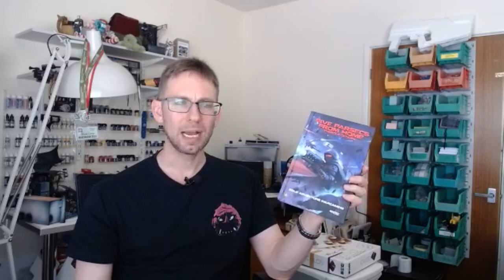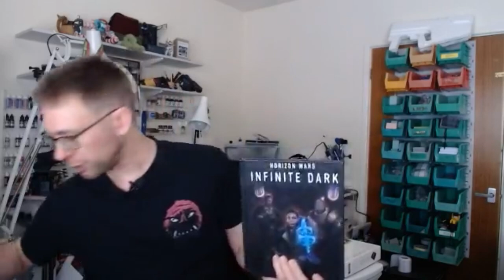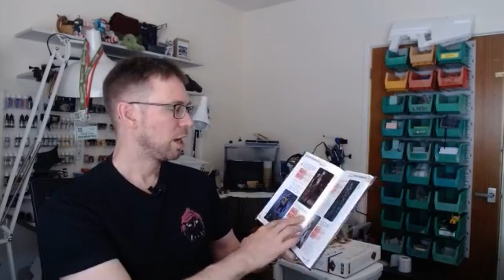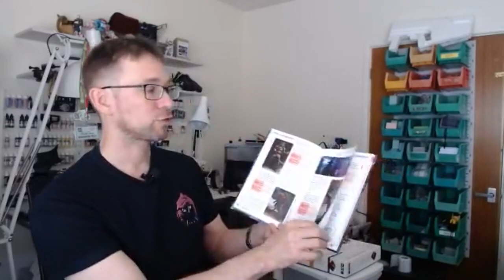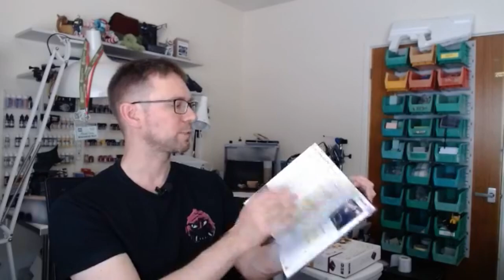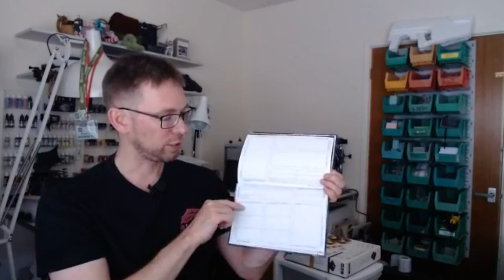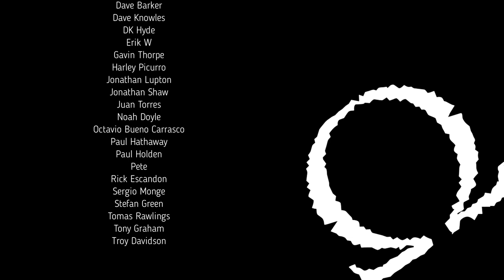Friday Livestream 11th June 2021 - "Five Parsecs From Home (3rd Edition)" Review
I recently bought a copy of the new (3rd) edition of "Five Parsecs From Home", the solo sci-fi skirmish game written by Ivan Sorensen of Nordic Weasel and now published by Modiphius Entertainment.